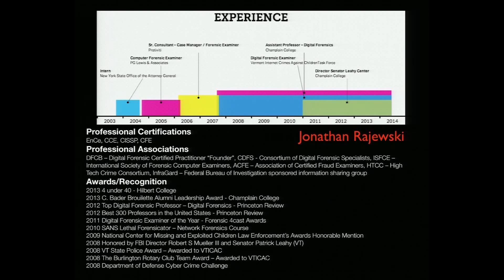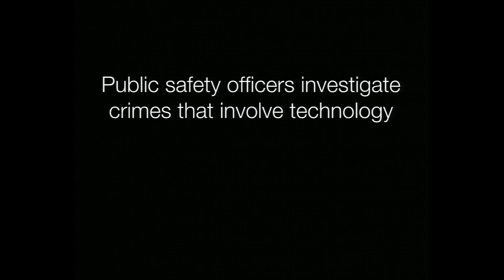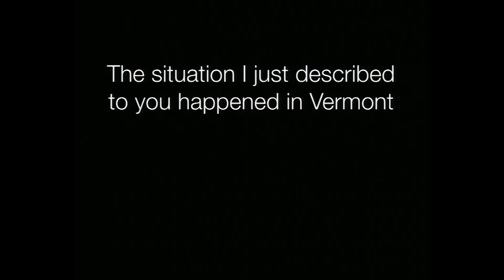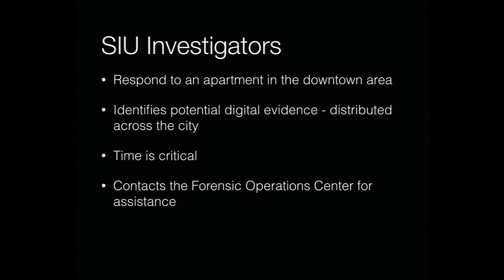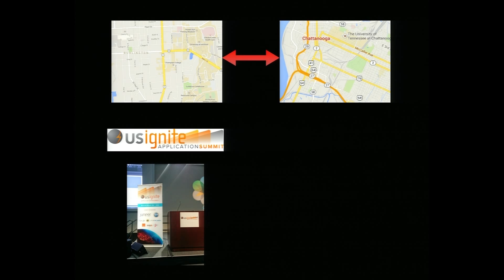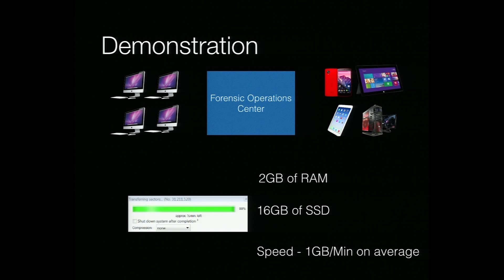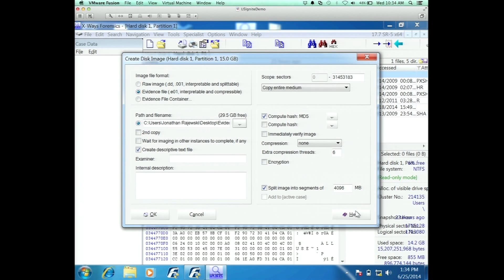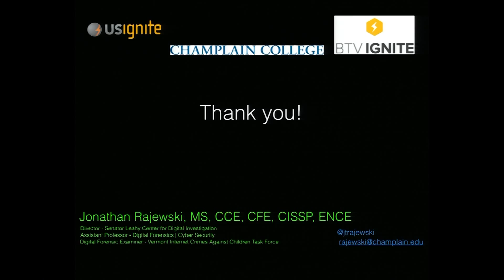Cyber Security as a Service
Jonathan Rajewski, Director of the Senator Patrick Leahy Center for Digital Investigation and Assistant Professor of Digital Forensics at Champlain College in Burlington, Vermont presents a concept of helping victims, only faster by using gigabit infrastructure. Law enforcement can adopt this technology to essentially walk into a search warrant anywhere there is a gig connection and have a remote expert preview/capture data from the machine in question. Imagine having a "Forensic Operations Center: for local/state/federal law enforcement staffed with experts who can respond to multiple agencies at a given moment.